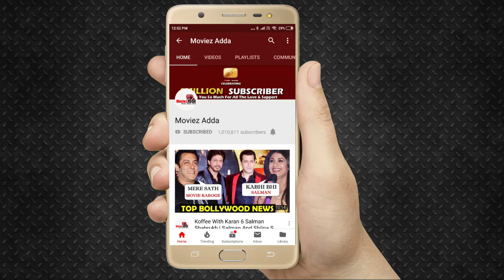Video - Akshay Kumar Gives Hard Training To His Daughter Nitara